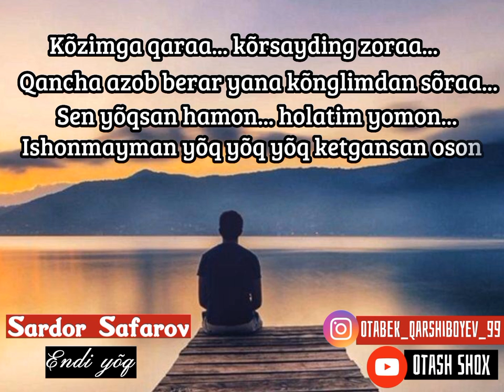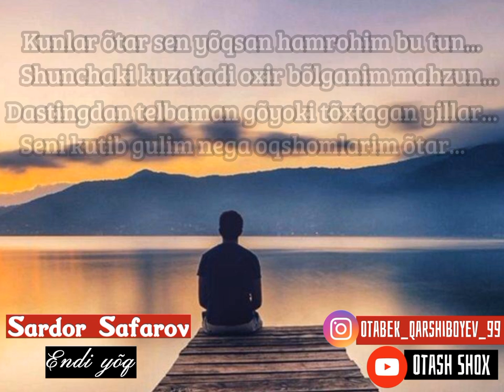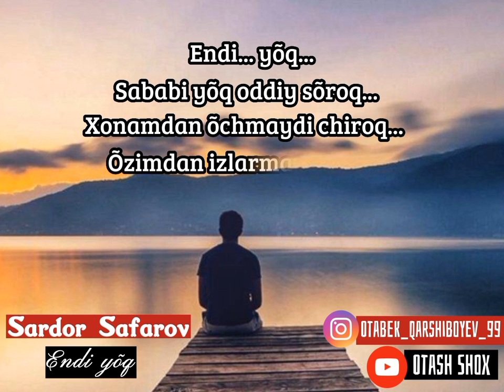Sardor Safarov - Endi yõq (text) (karaoke).